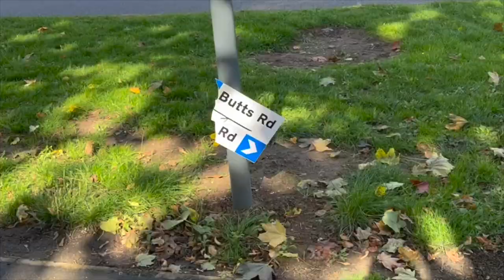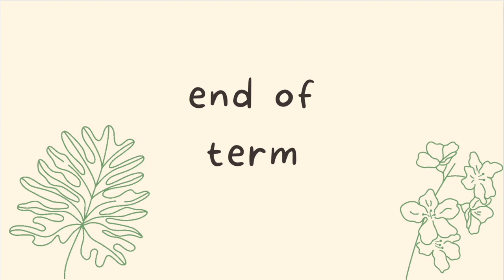FRESHERS WEEK VLOG | Warwick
In this video: moving into university, freshers week & highlights from term one!